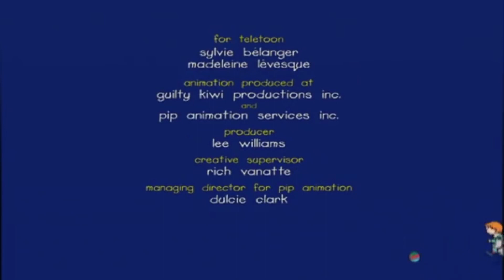Caillou and the Care Home | Caillou Cartoon